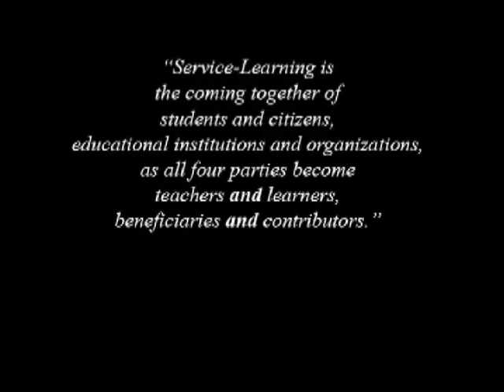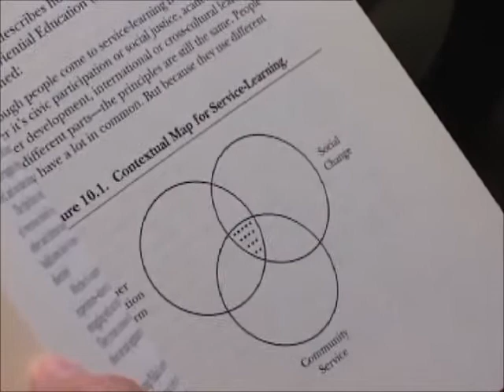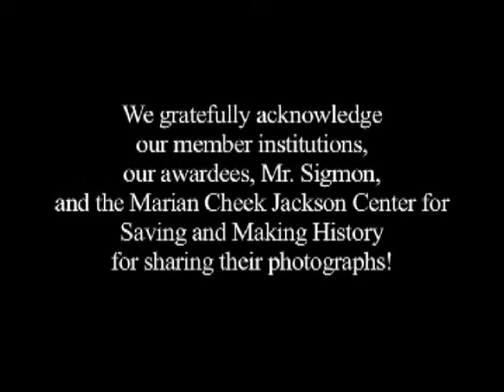Invitation to Service Learning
This video highlights best practices of North Carolina faculty who have made significant contributions in the field of service-learning and community engagement.  Prepared in honor of the Compact's tenth year anniversary, the video features six faculty who have received the statewide Robert L. Sigmon Service-Learning Award, named in honor of the North Carolina native and service-learning pioneer.

 The video features awardees Dr. Betsy Alden, Service-Learning Coordinator, Duke University (2006); Dr. Rachel Willis, Associate Professor of American Studies, UNC -- Chapel Hill (2007); Dr. Cheryl Brown, Professor of Sociology, Greensboro College (2008); Pam Kiser, Professor of Human Service Studies (2009); Dr. Michele Gillespie, Associate Provost for Academic Initiatives and Kahle Family Professor of History, Wake Forest University (2010); and Dr. Della Pollock, Bank of America Term Professor, UNC-Chapel Hill (2011).